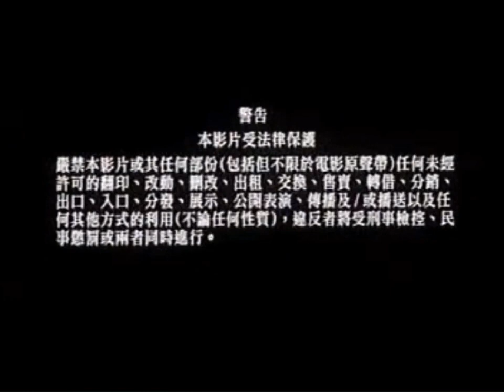Media Asia Logo & Coolashop.com Movies Online Logo with Warning